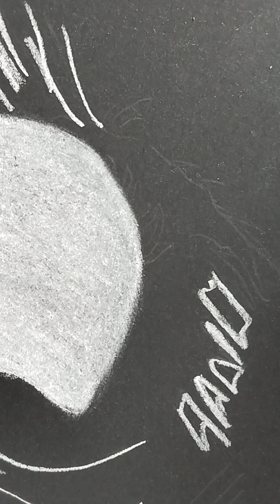White charcoal pencil drawing | The great Albatross